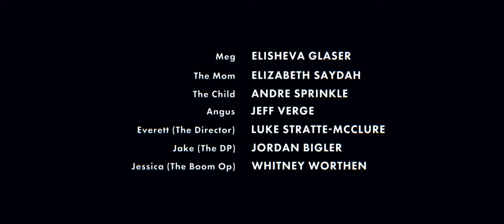Cut - Watch The Full Horror/Comedy Short Film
When she discovers something sinister on the set of a short film, an aspiring actress must fight back against a system that sees her as a disposable commodity.

Big thank you to everyone involved:

Tyler Clair Smith, Fred Sprinke, Elisheva Glaser, Jeff Verge, Elizabeth Saydah, Matt Glanvill, Daniel DiBartolo, Luke Stratte-McClure, Erin Sprinkle, Whitney Worthen, A.J. Young, Jordan Bigler, Grant Fonda Productions